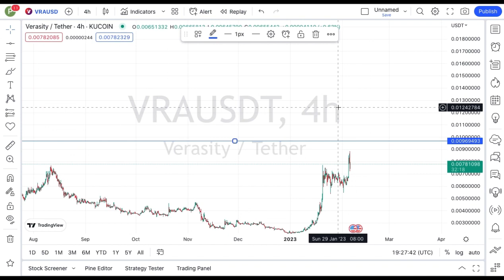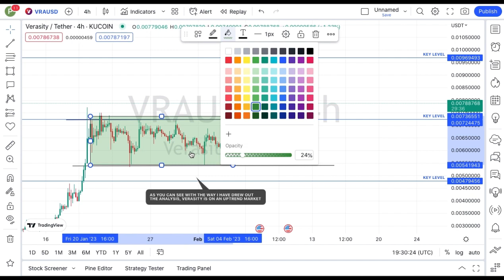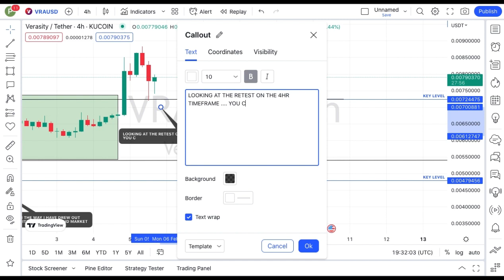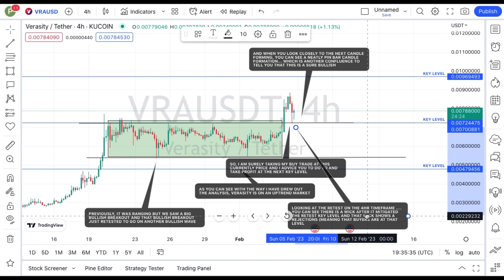UPDATED || Verasity (VRA) Coin Price News Today - Technical Analysis Price Prediction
In this video, I talk about Verasity coin, VRA coin.